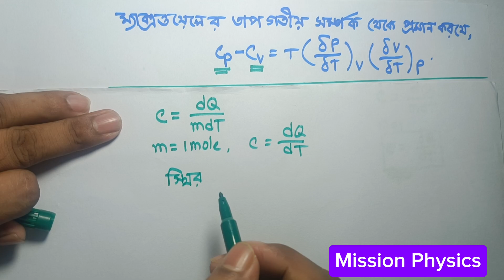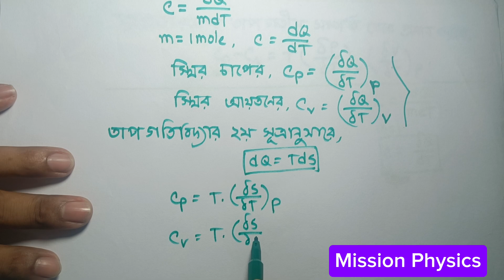ম্যাক্সওয়েলের তাপগতীয় সম্পর্ক থেকে আপেক্ষিক তাপ সম্পর্কিত রাশিমালা প্রতিপাদন।। Mission Physics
Whether you're a student studying for exams or just curious about the mysteries of the universe, we've got you covered. From tutorials to experiment demonstrations, we strive to make physics education accessible and fun for all.
maxwell's relation in thermodynamics,maxwell relations thermodynamics,maxwell thermodynamic relation,maxwell's relations thermodynamics,
sayed_sir thermodynamic relation derivation,
maxwellequations relation,thermodynamics,
ম্যাক্সওয়েলের তাপগতীয় সম্পর্ক থেকে আপেক্ষিত তাপ সম্পর্কত রাশিমালা প্রতিপাদন